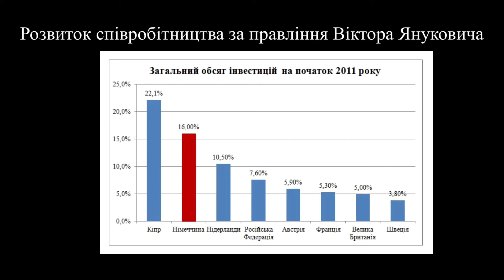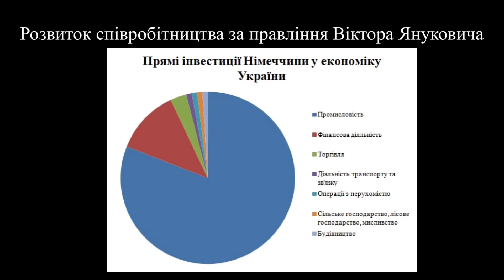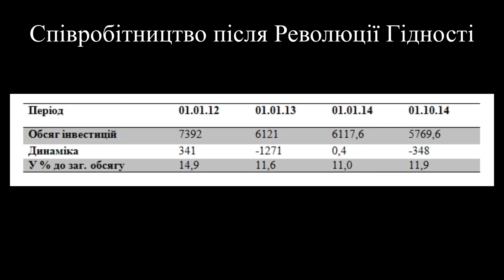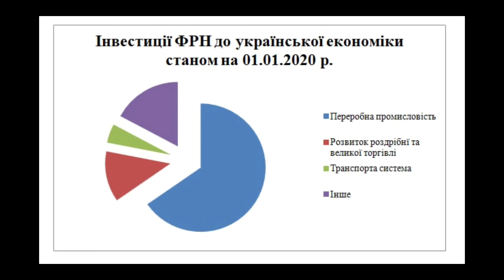Українсько-німецька інвестиційна співпраця. А.Скалозуб, Б.Горбатюк.Американістика та євростудії КНУ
"Американістика та європейські студії". Освітня програма Історич. фак.-ту КНУ

Викладач Олег Петрович Машевський – доктор історичних наук, професор, завідувач кафедри нової та новітньої історії зарубіжних країн.